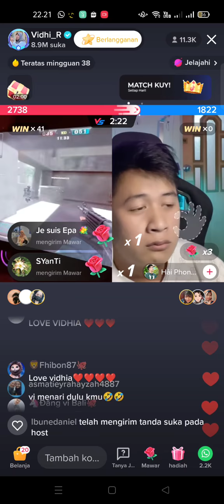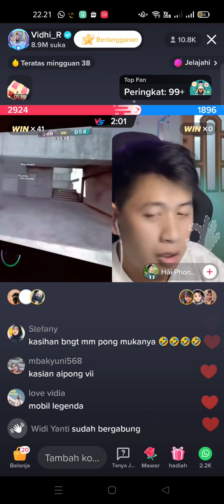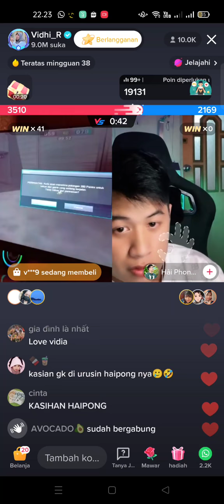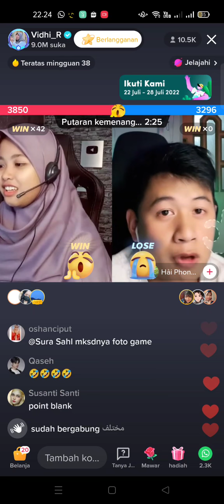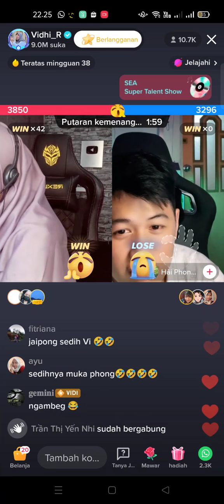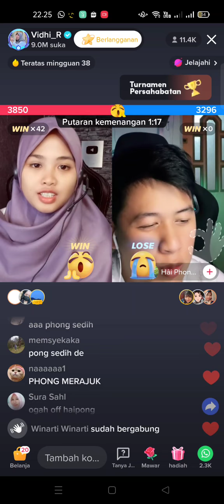kasian hai Phong dicuekin ..😆😆😆 bengek😆😆😆